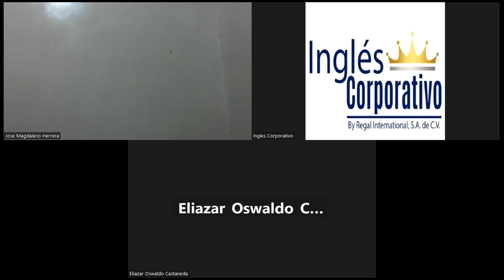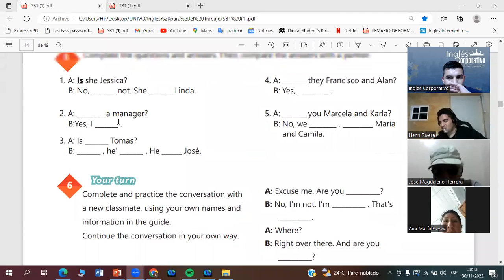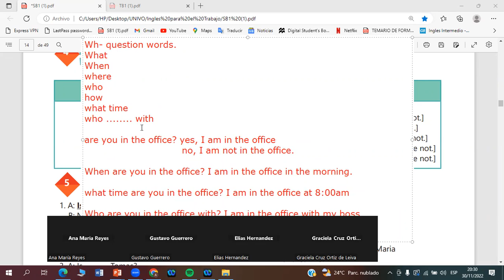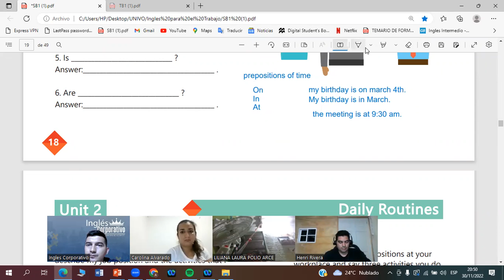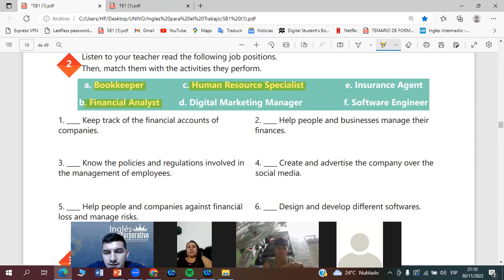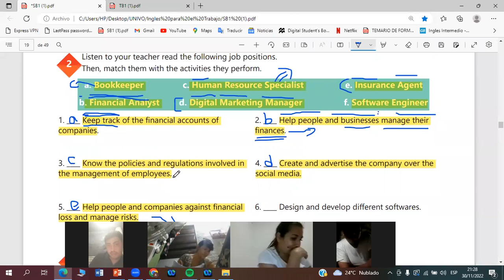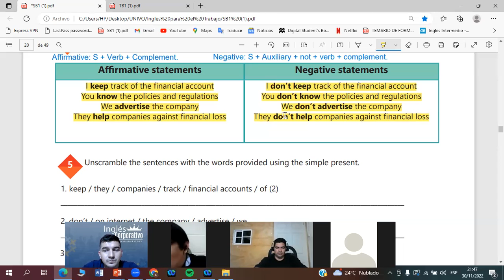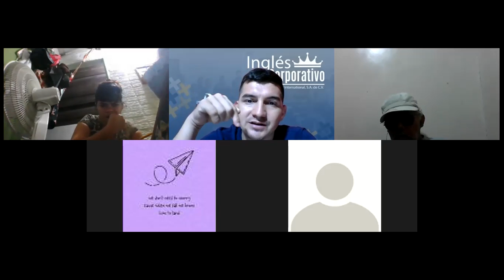Inglés Corporativo-30-11-2022- Yesno questions and short answers